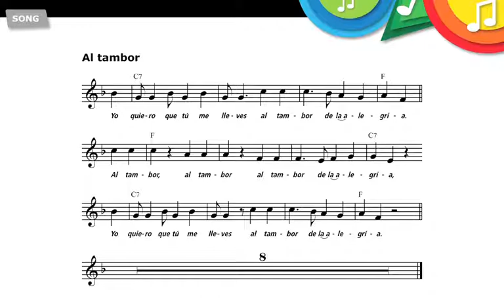03 AlTambor Sng An